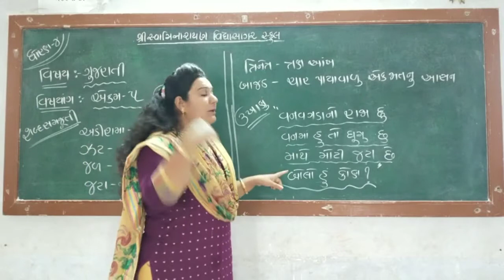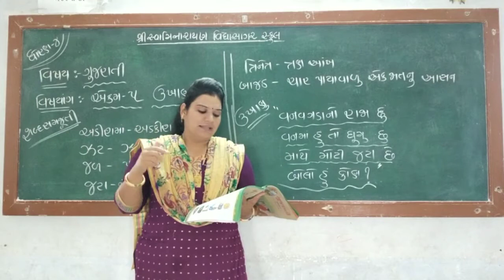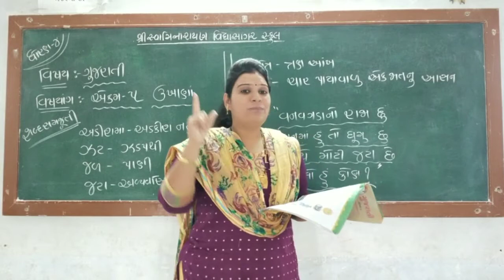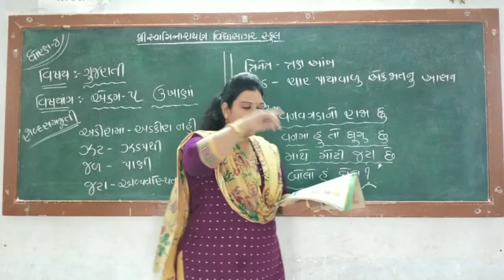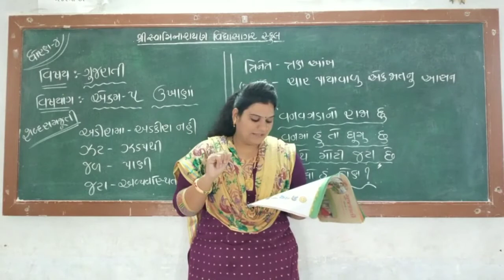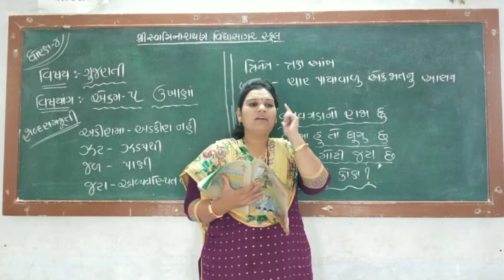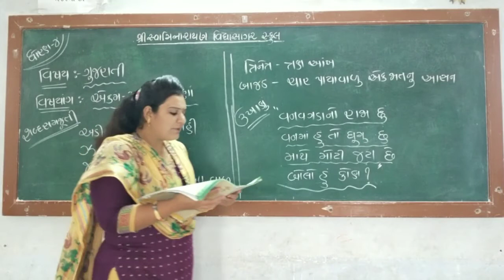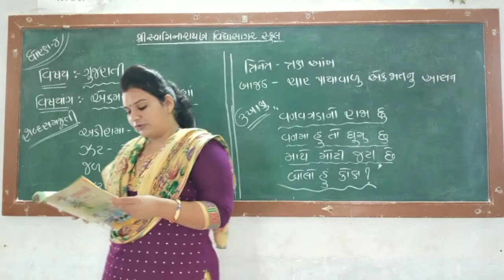Std 4 ગુજરાતી એકમ 5 ઉખાણાં નિલમબેન ડોડીયા